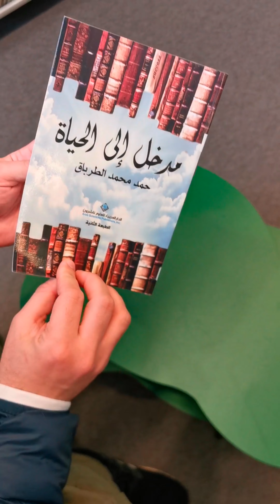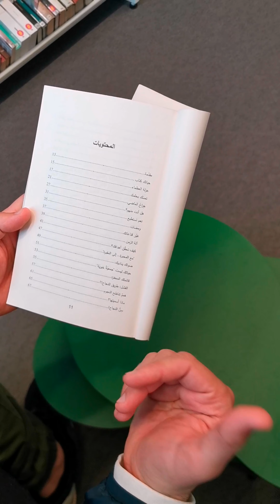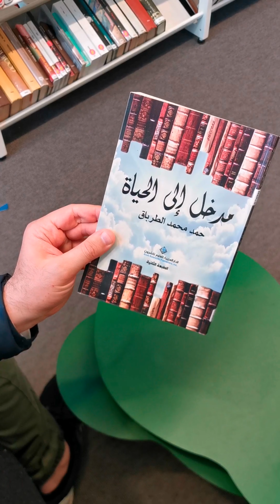⭕مدخل إلى الحياة: كتاب جميل تهديه لأولادك!